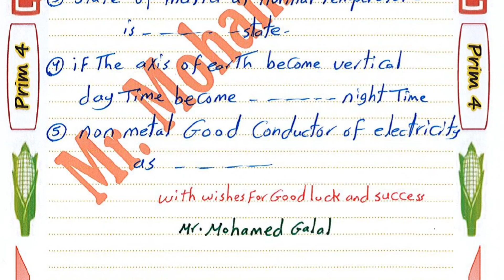1مسابقه اوائل الطلبه في ماده science للصف الرابع الابتدائي